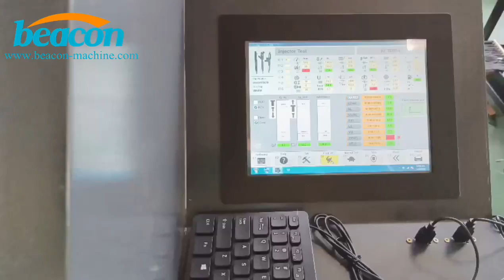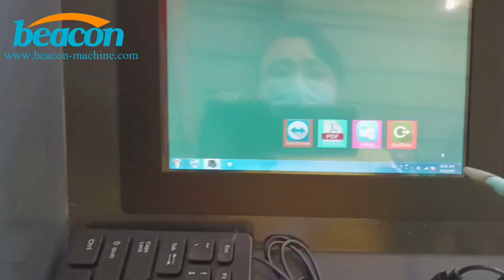eps208s blue color common rail injector test bench#testbench